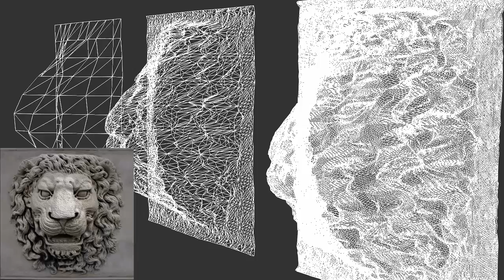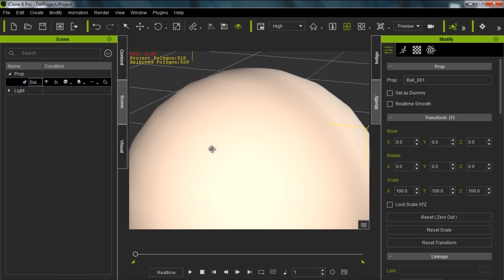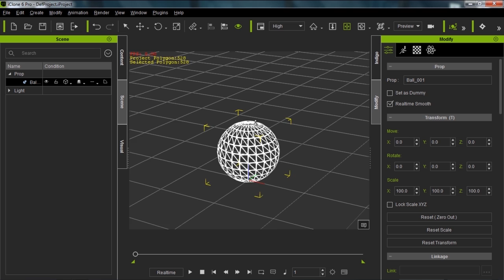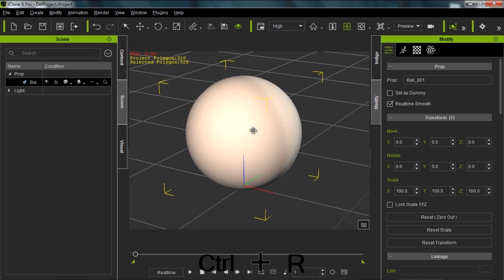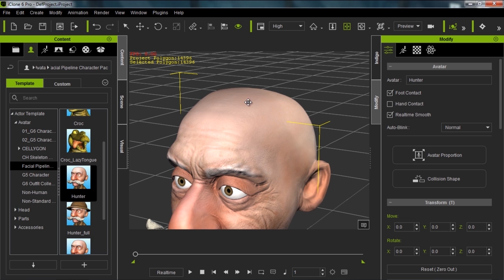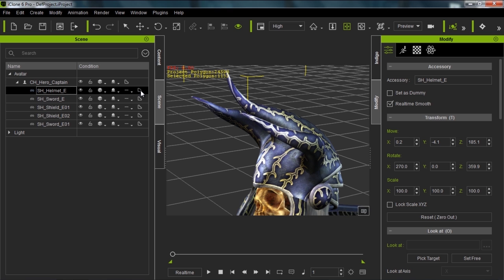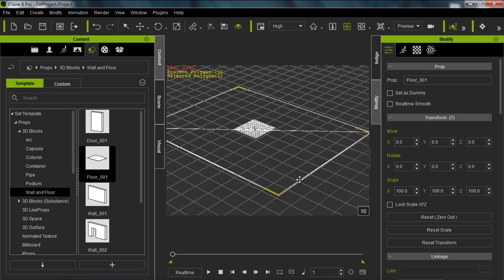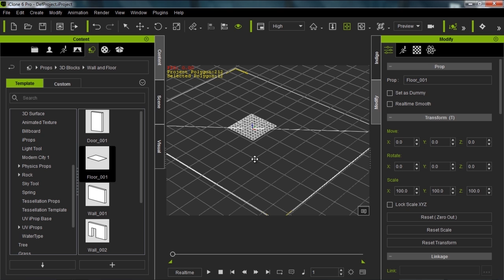iClone 6 Tutorial - Realtime Surface Smoothing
Real-time surface smoothing is a powerful new feature with iClone 6 that allows you to even out the surfaces of your rounded and organically-shaped props to give them more refined detail.  It's a fairly simple process to apply it, but there are a lot of things to know about how it works, and which props it's best to apply to.

0:27 - Applying RSS to a Primitive Object
2:24 - Level of Detail (LOD)
4:11 - Applying RSS to a Character
5:25 - Applying RSS to Accessories